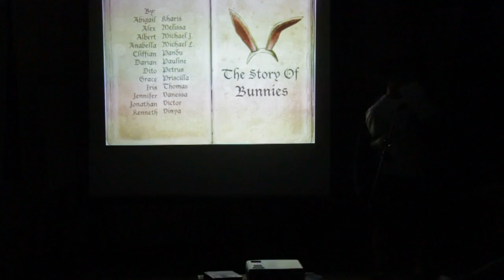9.4 Homeroom Drama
This video is taken by ajkldsz about the class of 9.4 performing in a talent show for the Grade 9 Retreat.